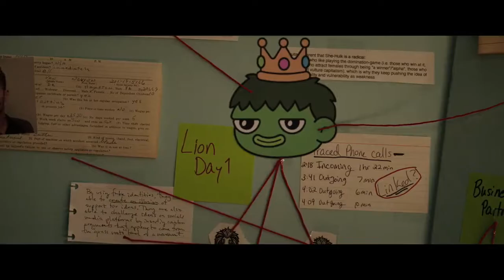A new clip for She-Hulk: Attorney at Law Finale has been released । MARVEL FACTS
A new clip for She-Hulk: Attorney at Law Finale has been released
MARVEL FACTS